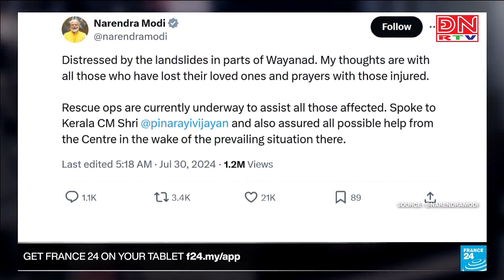Bản tin tiếng Nhật ngày 31-07-2024